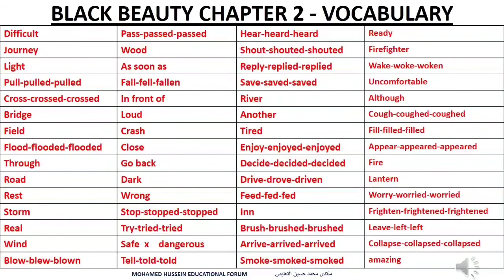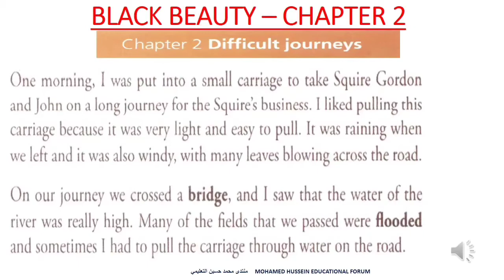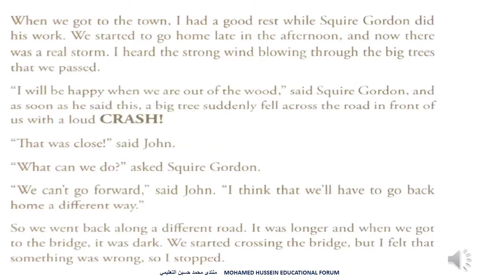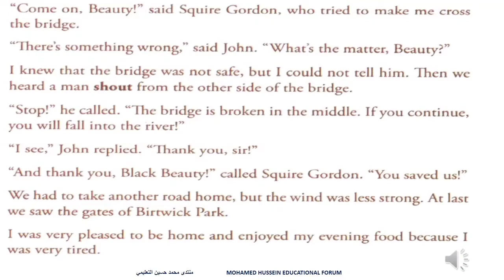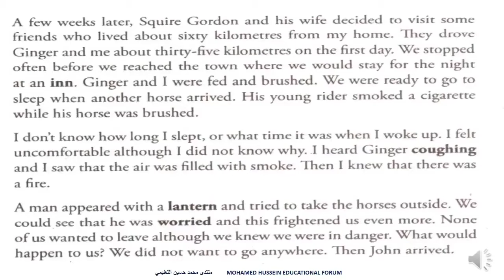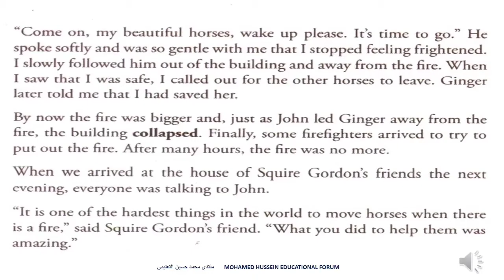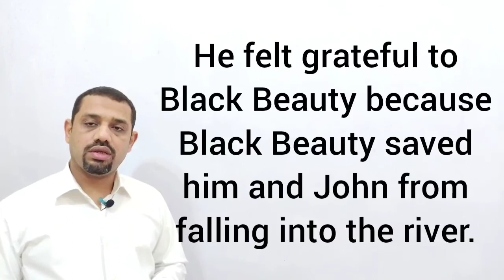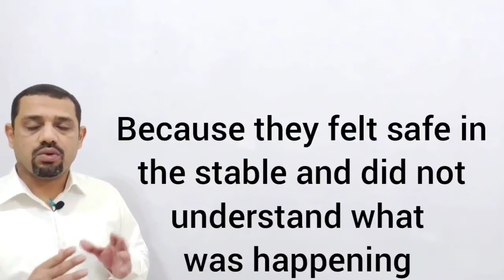Black Beauty Chapter 2 الفصل الثاني من قصة Black Beauty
شرح الفصل الثاني من قصة Black Beauty  مع الأسئلة المتوقعة لهذا الفصل